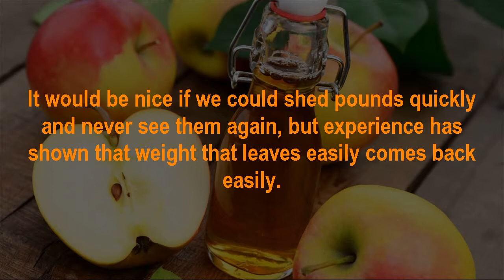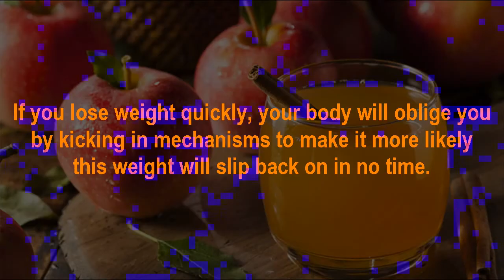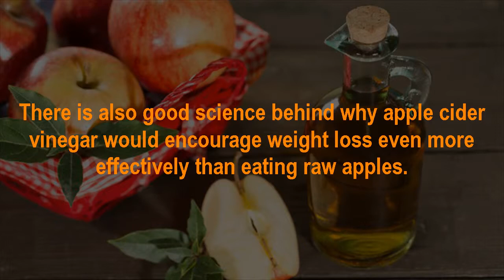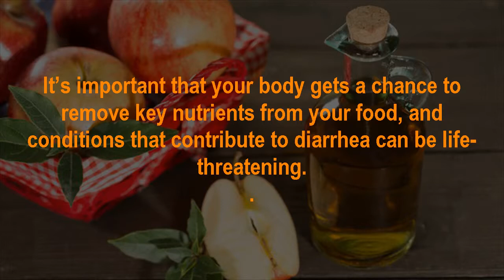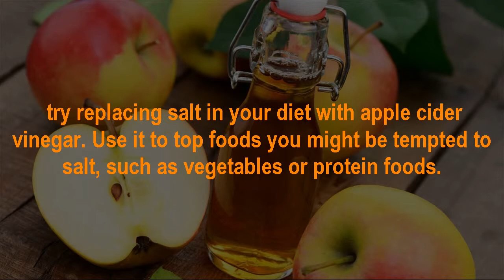Can Adding Apple Cider Vinegar to Your Diet Help You Lose Weight?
Can Adding Apple Cider Vinegar to Your Diet Help You Lose Weight?HappyLife

Apple cider vinegar (or ACV, as it’s sometimes called) has been around for millennia, but in recent years, it’s gained traction as one of the most popular diet fads on the market. You could even say it’s secured superfood status at this point, says Claire Martin, RD, a nutritionist and the cofounder of Being Healthfull in Oakland, California.

Celebrities such as Katy Perry and Jennifer Aniston have spoken about their love of apple cider vinegar, which has helped generate buzz around the additive.